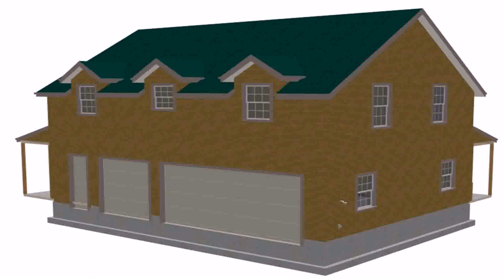Two Story House Plans With Bonus Room Above Garage - Gif Maker DaddyGif.com (see description)